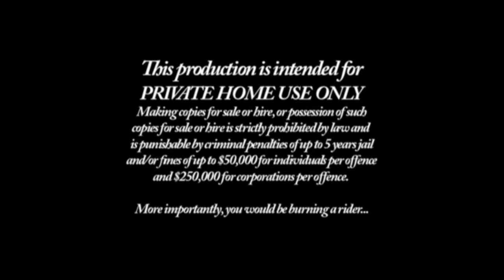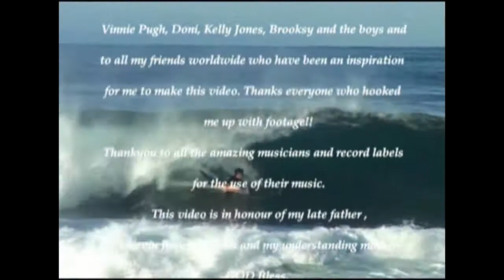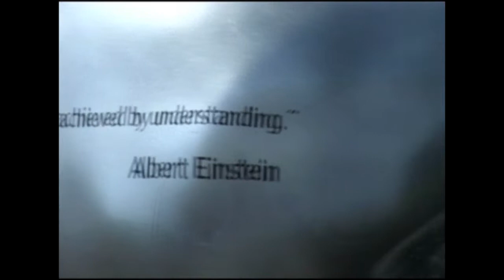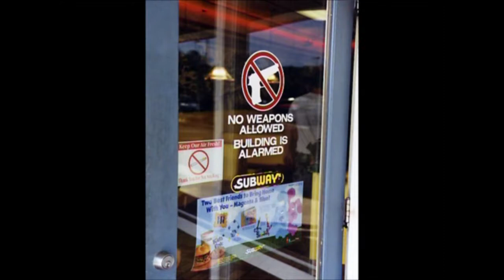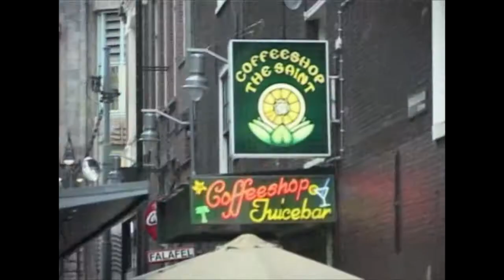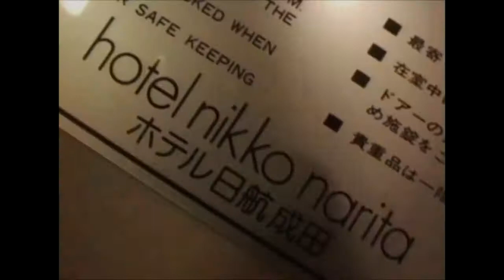MADE YOU LOOK | Simon O`Brien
BMX Flatland DVD